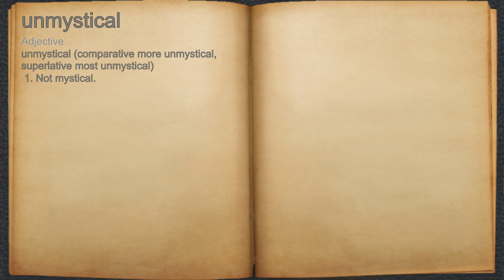What does unmystical mean?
A spoken definition of unmystical.

Intro Sound:
Typewriter - Tamskp